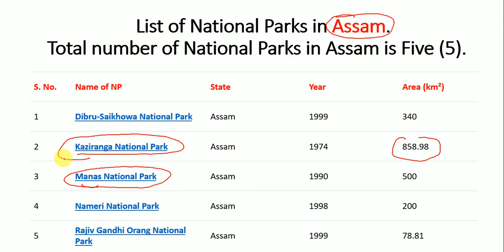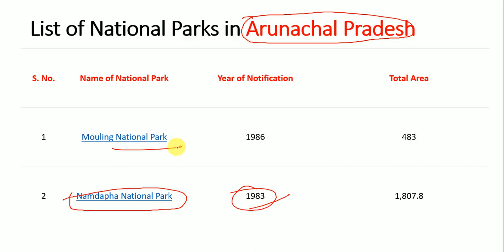NATIONAL PARK IN HINDI PART-2 BY : BINOD KUMAR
Important National park (ASSAM,SIKKIM,ARUNACHALPRADESH,MP)
FOR IBPS PO/CLK/SSC/SSCJE & ALL GOVT EXAMS.